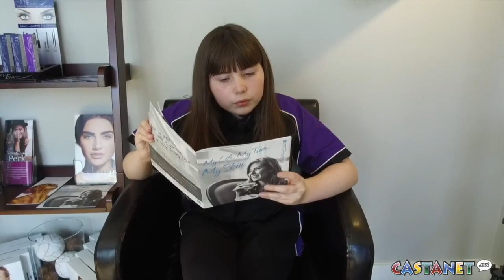Emma says goodbye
Emma on the Go Giving it a Go